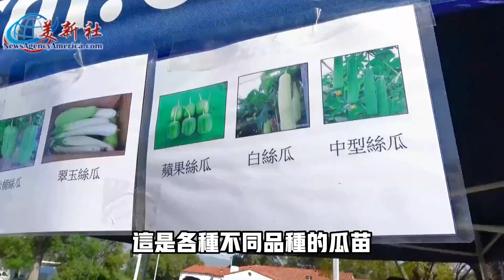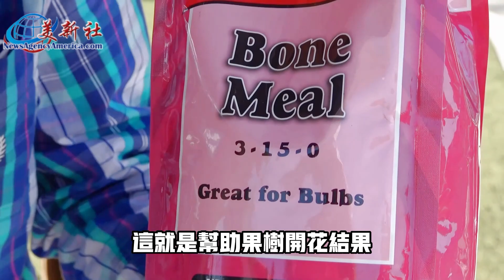美國慈濟農夫市場，園藝大咖獻愛心，護地球。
美國慈濟農夫市場，園藝大咖們獻愛心，護地球。